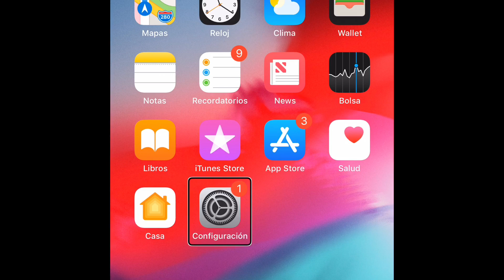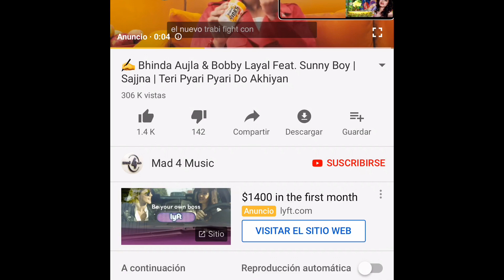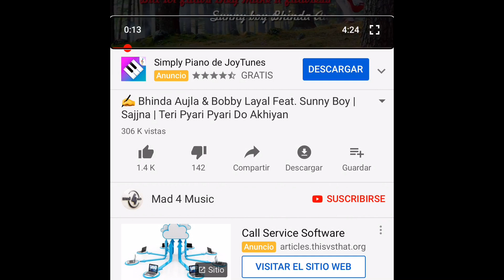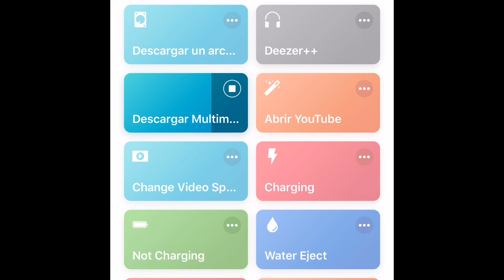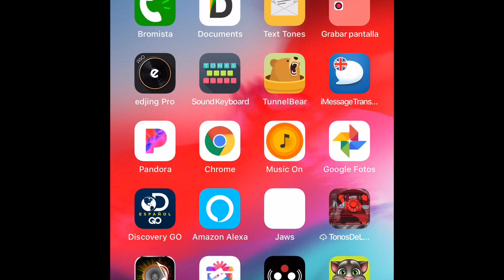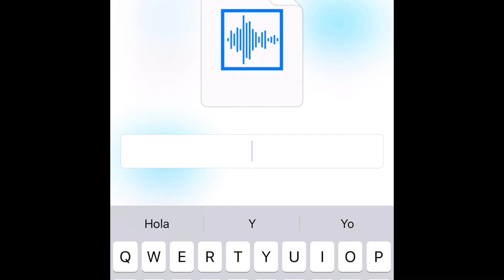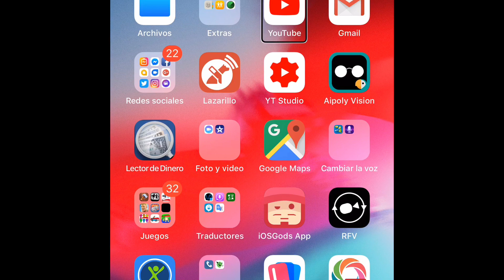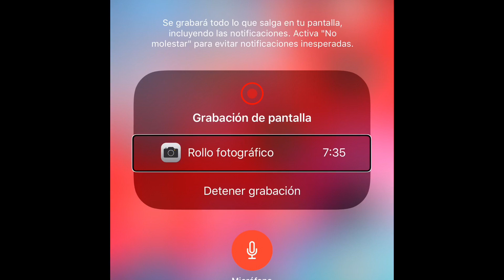descarga multimedia de cualkier plataforma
hoy en este video te enseño a descargar contenido multimedia de cualkier plataforma puede ser youtube o facebook o instragram o snapchat twitter y safari
tambien puedes descargar en forma de audio o video si el video te a gustado no olbides dejar un like
y yo te beo en mi siguiente video bye bye totsiens
la musíca que mostre esta por mad4miucick